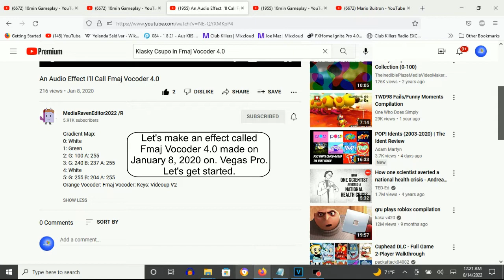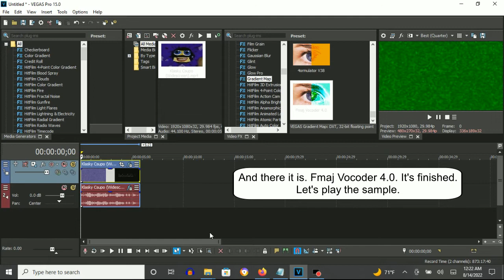How To Make Fmaj Vocoder 4.0 On Vegas Pro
Made on Sunday, August 14, 2022, 12:36:13 am to 12:13:39 am

How To Make Fmaj Vocoder 4.0:

(VideoFX)

1st: Gradient Map - Fmaj Vocoder 4.0

0; R: 255, G:  255, B: 255, A: 255
1; R:   0, G:  255, B:   0, A: 255
2; R:   0, G:  100, B:   0, A: 255
3; R:   0, G:  240, B: 237, A: 255
4; R: 255, G:  255, B: 255, A: 255
5; R:   0, G:  255, B: 204, A: 255

(AudioFX)

1st: Orange Vocoder - Fmaj VOCODER 4.0

After choosing "Fmaj VOCODER", let's customize the adjustment below.

3rd Black Key
4th Black Key
5th Black Key
6th Black Key
7th Black Key
8th Black Key
9th Black Key
10th Black Key

An Audio Effect I'll Call Fmaj Vocoder 4.0
216 views

Klasky Csupo 1998 in Fmaj Vocoder 4.0
1,662 views